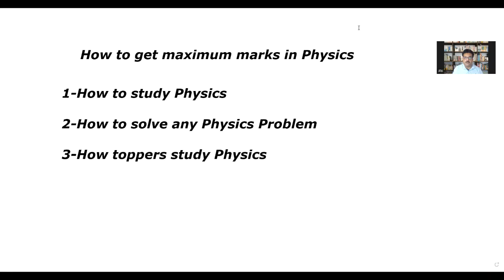Main Special Topic Series | Physics| L-1| JEE(Mains +Advanced) | NCERT | NEET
This is A Introductory Video for the jee mains specific series starting today we will master the topics having high weightage in jee mains which are generally neglected by many Students.